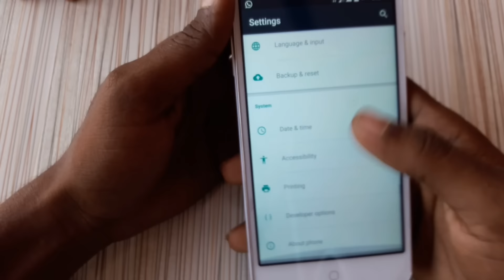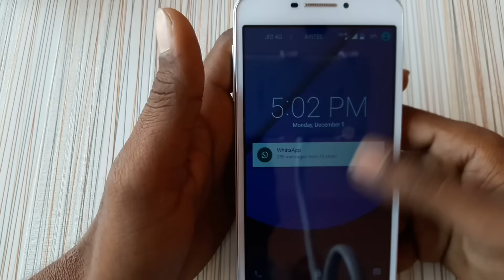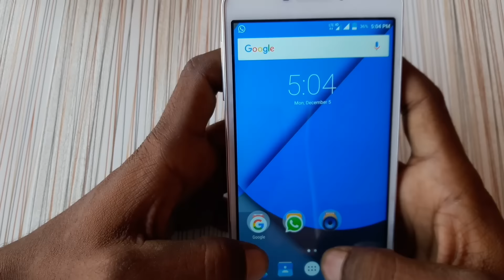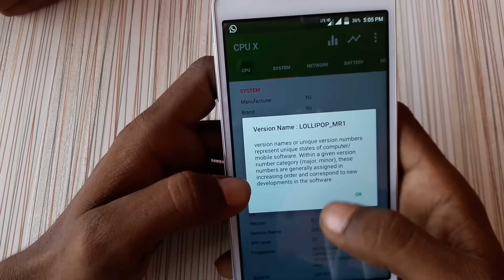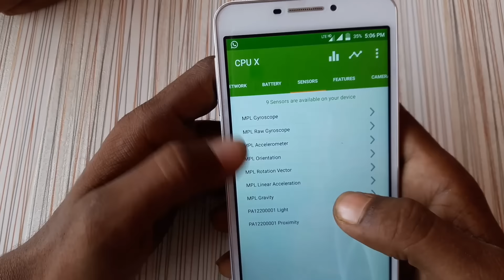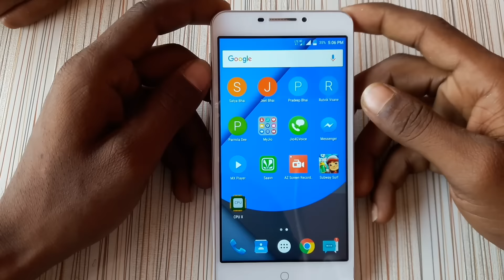(Hindi)-Yu Yureka plus four Good Reasons for Buy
Hello Friends We tech India me aapka bahut bahut sawagat he..is video me aapko yu Yureka plus ka four reasons batuga. Jesse aapko pata chalega ki ye phone Buy karna chahiye .Thanks...

Yu Yureka plus Full Review